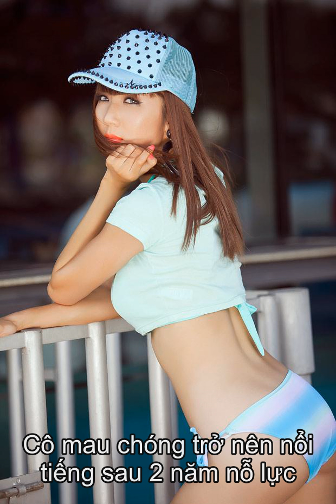Tiểu sử Ngọc Quyên | Thông tin về Ngọc Quyên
Cô sở hữu chiều cao 1m73, nặng 50kg và các số đo hấp dẫn: 85-60-90.  Cô bước chân vào làng thời trang năm 16 tuổi, xuất phát từ lý do phải kiếm tiền phụ giúp gia đình. Tuổi trẻ và sắc đẹp đã khiến cô rất thuận lợi trong việc tìm một chỗ đứng trong sự nghiệp của mình. Cô mau chóng trở nên nổi tiếng sau 2 năm nỗ lực. Hiện tại Ngọc Quyên là một trong những gương mặt người mẫu hàng đầu của làng thời trang Việt.  Siêu mẫu Ngọc Quyên  Đầu năm 2011, cô đã tung ra bộ ảnh nude nhằm kêu gọi bảo vệ môi trường, nhưng đã gây shock mạnh với khán giả, đã có 1 thời gian cô bị stress nặng và sống thu mình lại trước dư luận và truyền thông.  Thời trang  Tham gia vào lĩnh vực thời trang khi mới 16 tuổi  nhưng hai năm sau đó cô đã trở thành một trong những người mẫu sáng giá trên sàn diễn thời trang Việt bởi thân hình chuẩn và gương mặt xinh xắn. Cô được mời tham gia nhiều chuyến lưu diễn thời trang tại nước ngoài như Luân Đôn, Malaysia, Bắc Kinh,... Cô xuất hiện thường xuyên trong các chương trình lớn như: Duyên dáng Việt Nam, Thời trang cuộc sống, Phong cách trẻ, Phong cách và cuộc sống...  Giải thưởng  Giải Hoa khôi thời trang 2004   Người mẫu được yêu thích nhất 2006   Người mẫu Phong cách ấn tượng nhất 2008.   Người mẫu Tài năng của Giải thưởng Người mẫu Việt Nam 2008.   Top 5 Người mẫu của năm 2012   Người mẫu dễ thương, thân thiện nhất 2012   Top 4 Bước Nhảy Hoàn Vũ 2013   Giải thưởng Cặp đôi được yêu thích nhất Bước Nhảy Hoàn Vũ 2013   Giải thưởng Cặp đôi ấn tượng nhất Bước Nhảy Hoàn Vũ 2013